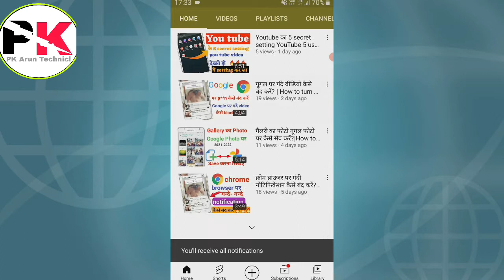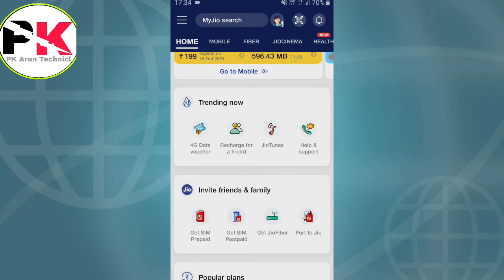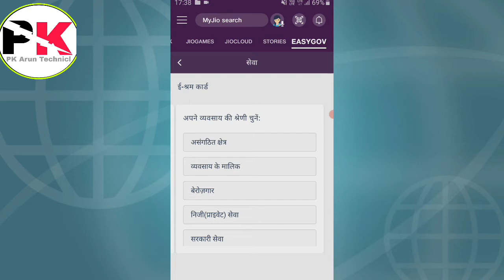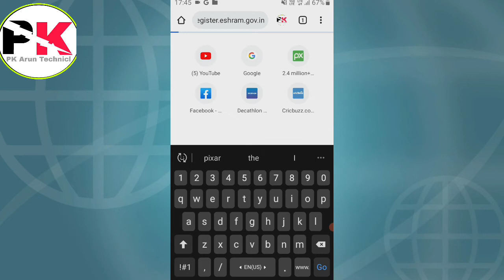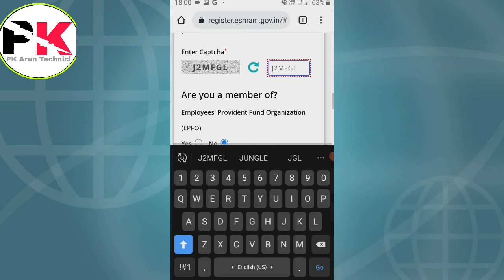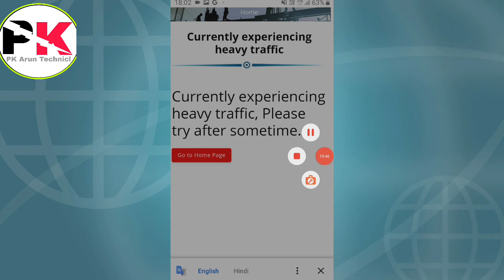E shram card कैसे registration करें?|E shram card registration करें mobile से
About-
is video me aapko bataya he aap mobile se eshram card Kaiser registration krenge is ki jankari bataya he .
my jio app se registration krskte he

Umid he aapko video pasand aayega. Please Like, Saer,Comment &Subscription

Thanks for which video